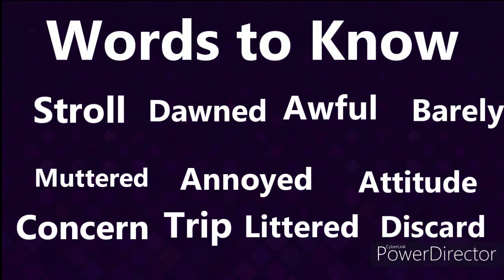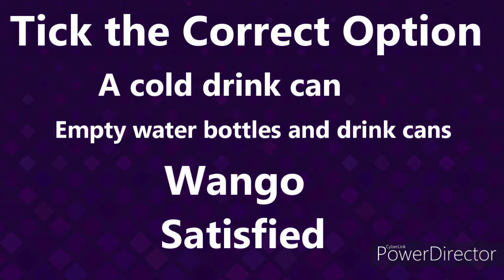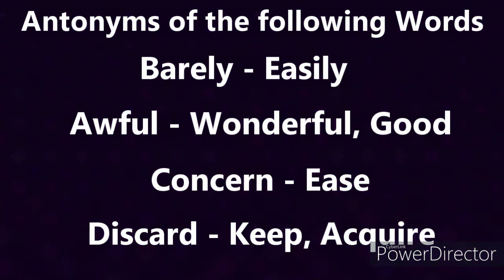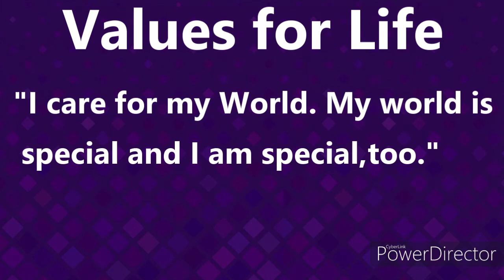Precious Values Class 4 A Fine Idea ,Monday 21/9/20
Story about Morality